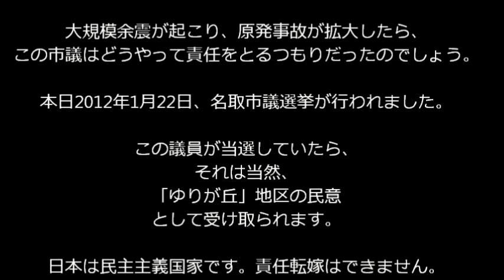平成24年1月名取市議会議員選挙。理解しかねる現職の発言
今後の名取市の方向が、今日の選挙で決まります。放射能対策の方向性も。